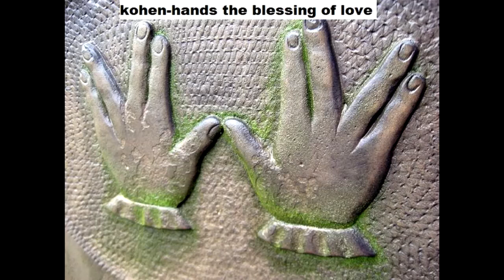TOP clouds 1996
interesting clip off top gear  maybe the reason for his "Argument" with management?? seams apparent about now!